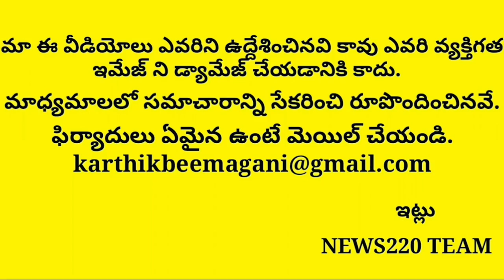Shocking News: Will Lock Down Continues In Ap After 15th.? | Jagan Final Decision | Tdp